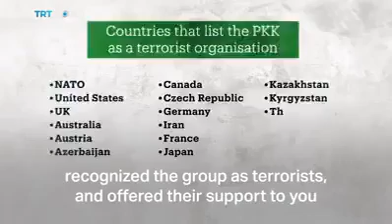TRT WORLD Türkiye Cumhuriyetinin haklılığını işte böyle Özetledi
TRT World'ü bu muhteşem anlatım için tebrik ederim. Türkiyenin haklılığını çok güzel özetlemiş... (Arkadaşlık listesinde yabancı olanlar paylaşıp bilgilendirsin...)